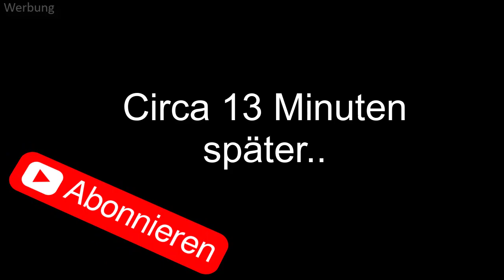Schnelltest Teil 2 Erste Ergebnisse - Wir testen Bier, Joybräu, Cola, Ananassaft, Gemüsesaft..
Schnelltest Teil 2 Erste Ergebnisse - Wir testen Bier, Joybräu, Cola, Ananassaft, Gemüsesaft und Energydrink

Dabei ist es uns erstmal egal was genau wir testen:
- Apps
- Software
- physische Produkte
- Dienstleistungen
- bestimmte Methoden oder Techniken
- Freizeitbeschäftigungen